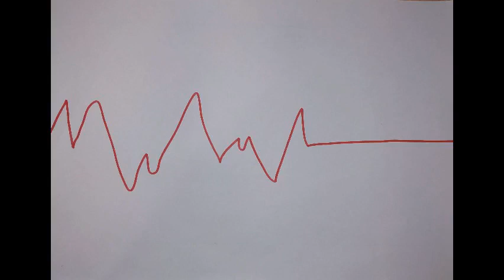LIMOIONDOAREN LOREAK Booktrailer - Herri Ametsa - PUMAK